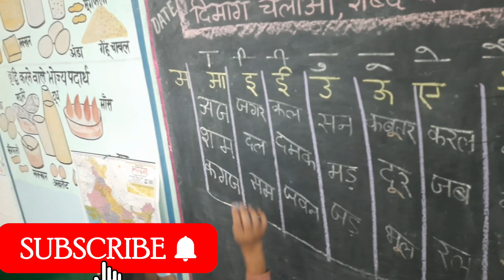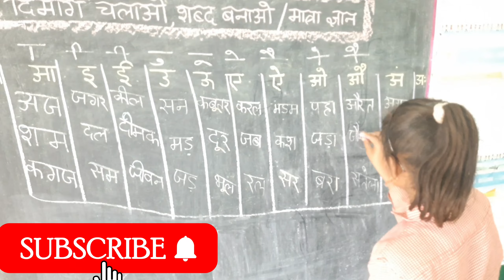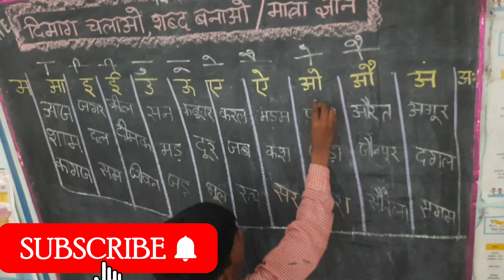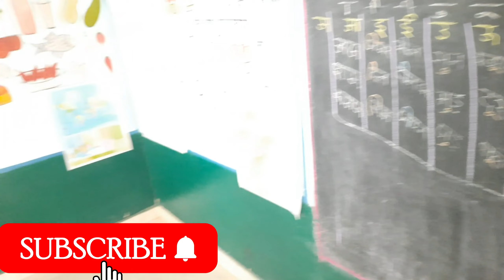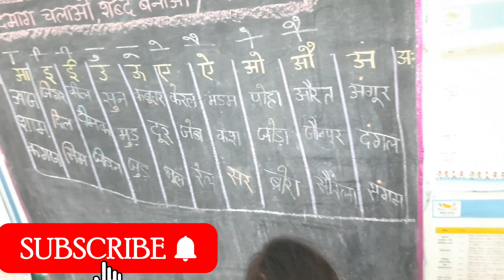मात्रा लगाओ,अर्थपूर्ण शब्द बनाओ ||हिंदी मात्रा ज्ञान |मात्रा कैसे सीखें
मात्रा ज्ञान कैसे करें@Basic lovers
मैंने बच्चों को मात्रा ज्ञान सिखाया है यदि कोई अर्थविहीन शब्द दिया हो तो कैसे मात्रा लगाकर अर्थपूर्ण शब्द बनाते हैं
primary school ke bachche
basic kids activity
kids play#kids game
how to learn maatra gyan
maatra gyan kaise karen